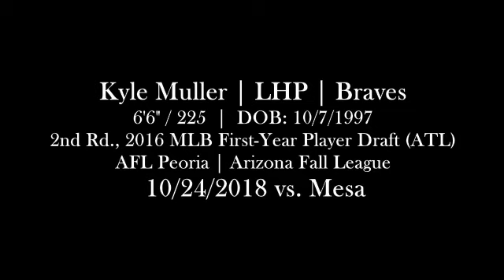Kyle Muller (10-24-2018) vs. Mesa - Arizona Fall League (Mesa, AZ)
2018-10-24, vs. Mesa Solar Sox (Arizona Fall League)